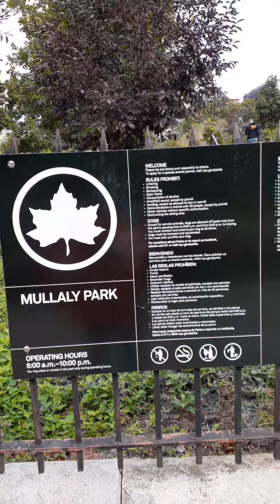second walkout to and thru parks